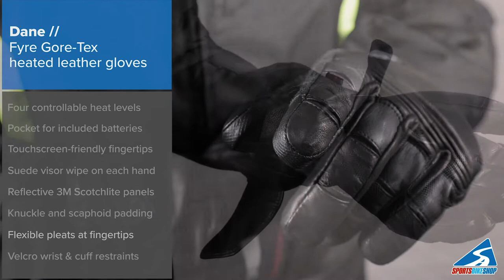Dane Fyre Gore Tex heated leather bike gloves - OVERVIEW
The fact that the Dane Fyre glove is a heated glove with a Gore-Tex membrane makes it very special. It is constructed from supple goat aniline leather and offers additional comfort through large comfort stretch sections and comfort pleats on the fingers.

Check out our overview of the key features then see the gloves for yourself